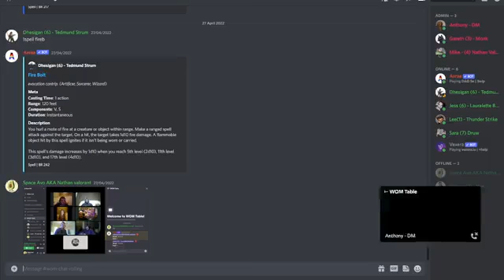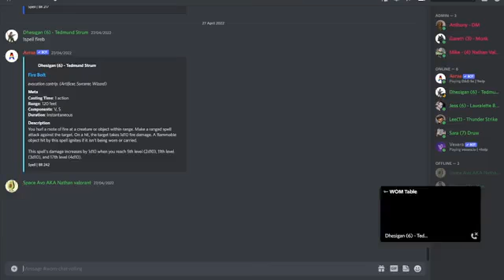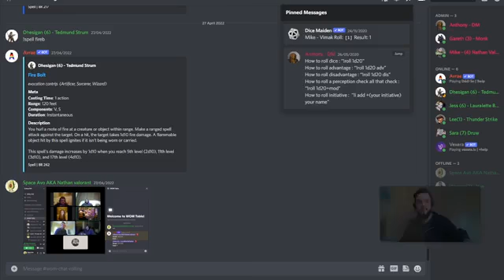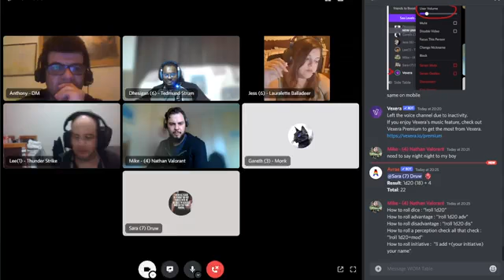Episode 39 of campaign 2